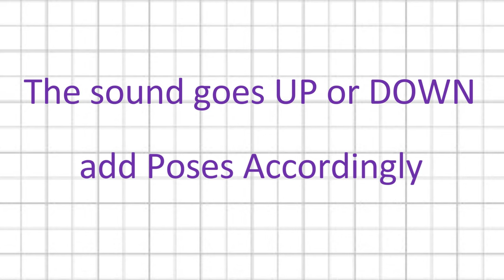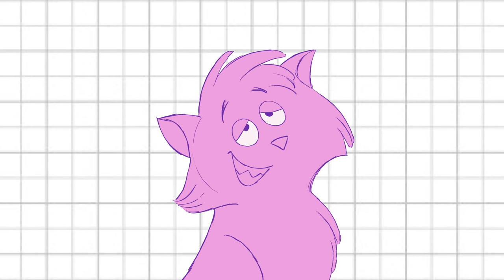LIP SYNC Animation Tutorial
"I LOVE MOZART" says the Kitty Cat!
Body Acting and Lip Sync have to work together and sometimes the mouth
movement has to be simplified not to take over.
If you want an example of very good Phrasing I advice you to watch
the mouth Animation of Mufasa from "The Lion King" (1994) 👍👍👍